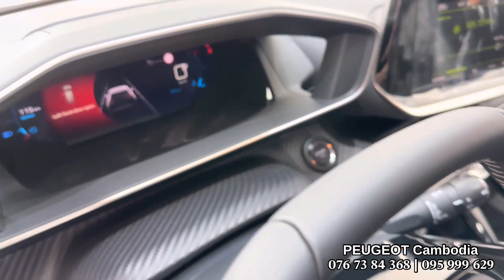2023 Peugeot 2008 Orange Fusion Color - Exterior, Interior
Special Thanks: Peugeot Cambodia

ℹ️ For More Information Please Contact